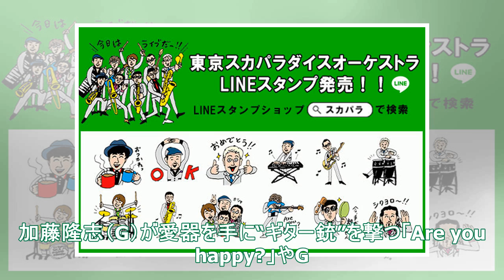加藤はギター銃、GAMOは前髪セット中！スカパラ初のLINEスタンプで9人の特徴再現 - 音楽ナタリー